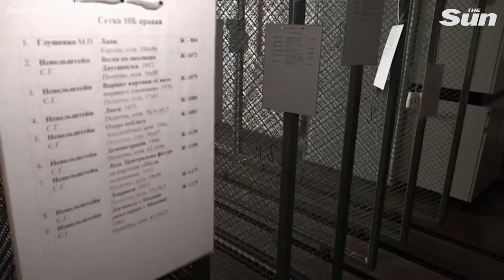Russia looted priceless art and museum pieces from Kherson says Ukraine's Culture Minister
Russian troops retreating from Kherson looted nearly 15,000 artefacts from the Kherson Art Museum, Ukraine's Culture Minister said on Saturday (November 19).

"They (Russian forces) simply robbed two museums and stole the most significant artifacts. In Art museum, it probably was almost 80 percent of collection. And big part in another museum, mainly the most expensive pictures (paintings), coins, " Oleksandr Thachenko, Ukraine's Minister of Culture said.

The Kherson Art Museum said on Facebook a few dozen of Russian soldiers arrived at the museum on October 31 and for the next three days were seen carrying out paintings and works of art wrapped in pieces of cloth from the museum which were loaded onto trucks. According to the museum's Facebook, the looted artifacts were transferred to Simferopol in Crimea.

The collection of the Kherson Art Museum, also known as the Shovkunenko Kherson Regional Art Museum contained religious paintings dating back to the 17th century, Ukrainian art of the 19th century as well as collections of modernist and contemporary Ukrainian art.

Exposition of the Kherson Regional Museum contained some 10,000 archeological artifacts including items found during excavations of the ancient Greek colony of Olbia. The vast collection of over 173,000 artifacts stored in the museum coves the region’s natural history, pre and post revolutionary history.

To strenghten its presence in the occupied Kherson Russian authorities attempted to turn the city's regional theatre into a Russian cultural centre but with very limited success.